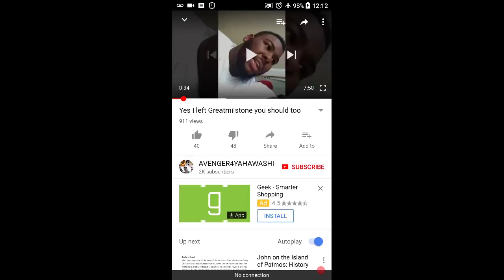Part 1 - Can You Hear Yourself Scriptures Confirm Your Weakness (GMS@Thegates)